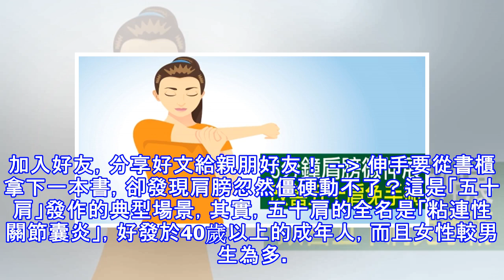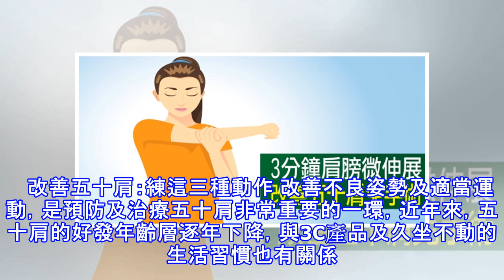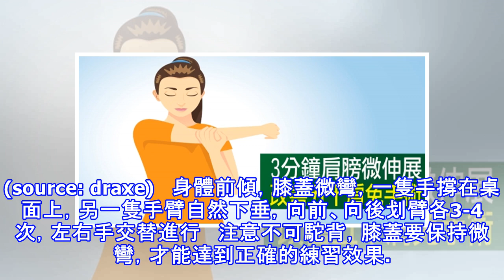三招擊敗「五十肩」！每天3分鐘「微伸展」動作，軟化關節免開刀！！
加入好友，分享好文給親朋好友！ -- 伸手要從書櫃拿下一本書，卻發現肩膀忽然僵硬動不了？這是「五十肩」發作的典型場景，其實，五十肩的全名是「粘連性關節囊炎」，好發於40歲以上的成年人，而且女性較男生為多。   五十肩常發作於這些人身上 根據哈佛健康中心《Harvard Health Publications》報導，五十肩的發作主要是因盂肱關節中的「滑囊」，因為慢性摩損失去潤滑，導致關節發炎及軟組織受損，從徵狀出現到關節無法活動可能長達數個月。曾有過中風、糖尿病、甲狀腺疾病、心臟疾病、肌腱炎或外科手術的人好發率更高。   改善五十肩：練這三種動作 改善不良姿勢及適當運動，是預防及治療五十肩非常...